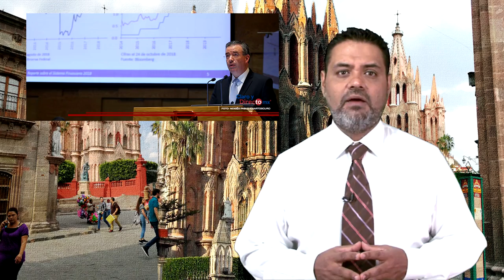Resumen Informativo ClaroYDirectoMx | Miércoles 29 de Mayo 2019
- Investigación y caso Losoya
- Ficha roja INTERPOL
- Alonso Ancira ya está en la cárcel en España
- 2050 será el año clave para la humanidad
- Banco de México reduce expectativa de crecimiento económico